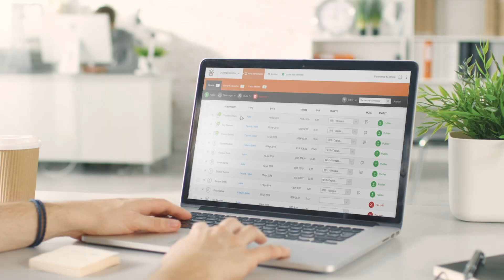Receipt Bank. Plus simple. Plus rapide.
Simplifiez votre tenue comptable en automatisant la collecte des factures d'achat et notes de frais, et supprimez la saisie manuelle grâce à notre taux de reconnaissance de 98% !

Finies les tâches chronophages et répétitives, gagnez en productivité en automatisant votre cabinet d'expertise comptable.